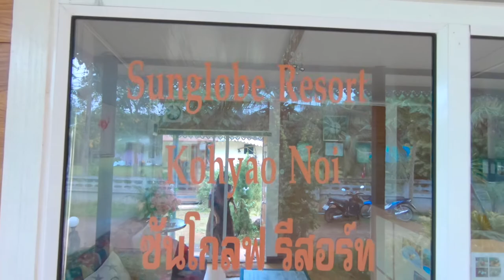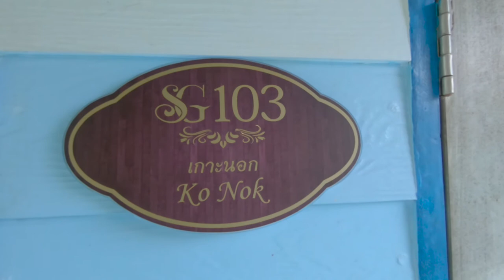KOH YAO NOI | HIDDEN GEMS OF THAILAND | DRAGON ISLAND| HORNBILL ISLAND| THAILAND TRAVEL VLOG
Koh Yao Noi Island was our next destination from Phuket. We figured out how to reach this island and find a perfect koh yao noi resort to stay. This less touristy, hidden gem of Thailand is home to many Hornbill birds and huge monitor lizards. A perfect getaway from the crowded Thailand even on christmas break.

Happy Traveling,
TravelLikeWeDo

Gears Used:
GoPro Hero 7 Black
Iphone 5SE
iPhone 8+
Nikon D750